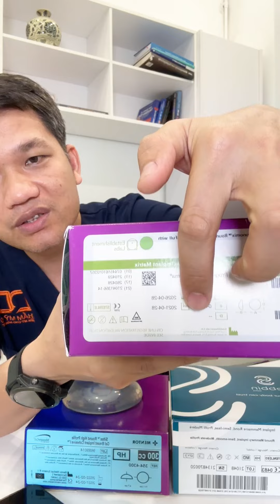So sánh các loại chất liệu nâng ngực. Loại túi nào tốt nhất hiện nay?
Đăng ký nhận ưu đãi và tư vấn miến phí ngay :
Địa chỉ:  Số 6, Ngô Thì Nhậm, P.Hàng Bài, Hoàn Kiếm, Hà Nội.
[F] Facebook.com/ThammyDrD.vn
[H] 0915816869